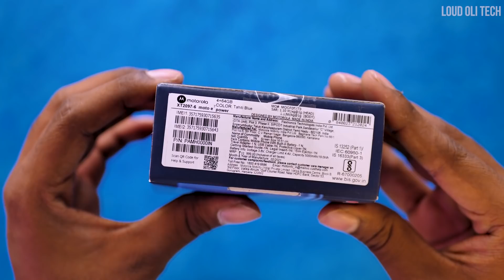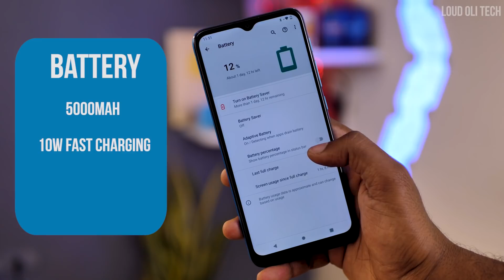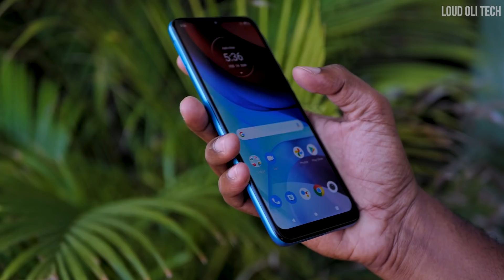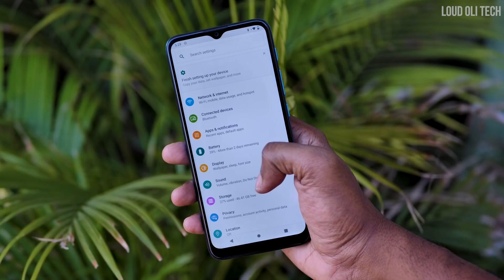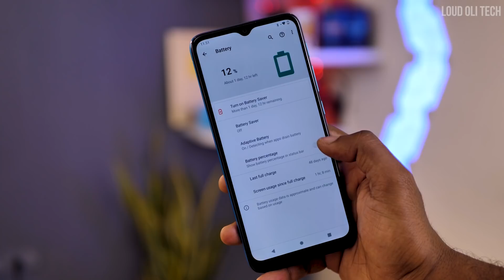Rs.7499 ரூபாய்க்கு இந்த மொபைல் வாங்கலாமா - Moto e7 Power Unboxing & Quick Review in Tamil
Rs.8300 ரூபாய்க்கு இந்த மொபைல் வாங்கலாமா - Moto e7 Power Unboxing & Quick Review in Tamil

Motorola E7 Power (Tahiti Blue, 64 GB)  (4 GB RAM)